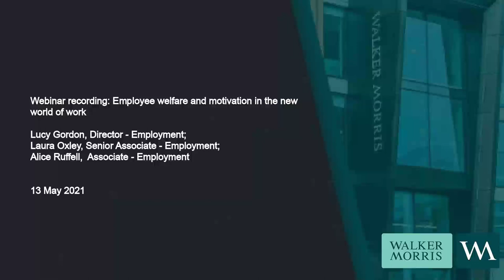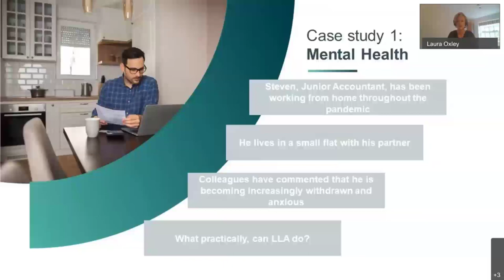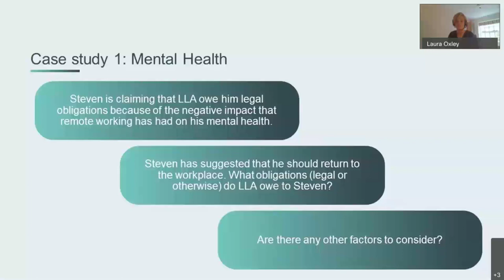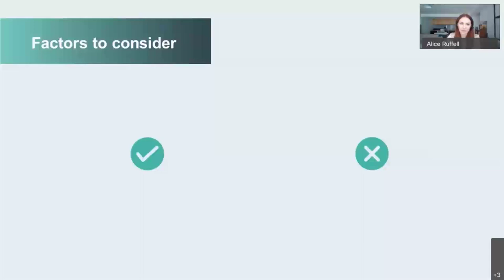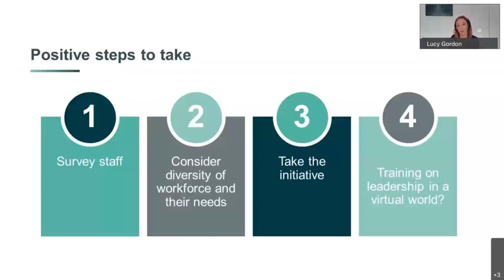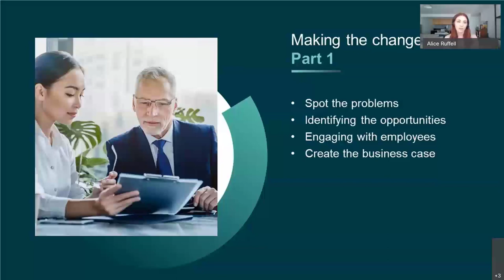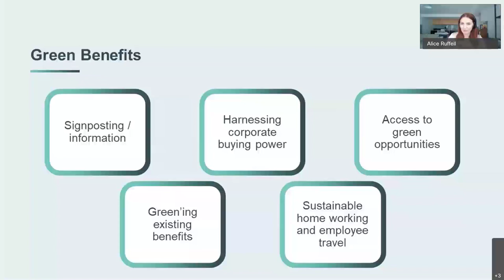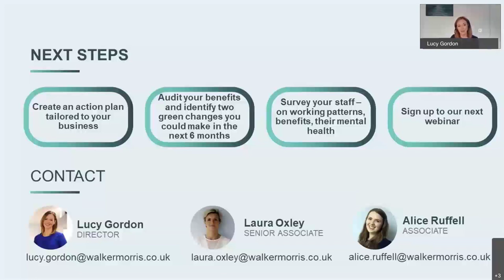Employee welfare and motivation in the new world of work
As part of our future world of work series, we discussed employee welfare and motivation in the new world of work, covering:

how to deal with new challenges around mental health, increased flexible working and diversity issues – training and systems to put in place
are employee benefits still suitable for the new world of work?
what can employers do to retain and motivate employees in a new working culture – how do employers become a modern employer of choice? Looking at green benefits, sustainability, diversity, etc